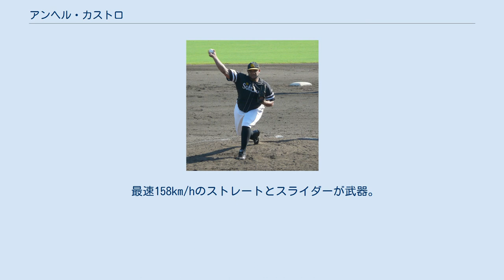アンヘル・カストロ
レオン・ブラボーズの選手
アンヘル・M・カストロ（Angel M. Castro , 1982年11月14日 - ）は、ドミニカ共和国ドゥアルテ州ピメンテル出身のプロ野球選手（投手）。
右投右打。
 2006年のMLBドラフトでデトロイト・タイガースから13巡目（全体382位）指名され、プロ入り。
 2008年までタイガース傘下のマイナーでプレーした。
 2009年は、フィラデルフィア・フィリーズ傘下とタンパベイ・レイズ傘下のマイナーでプレーするも、メジャー昇格には至らなかった。
 2010年は、独立リーグのアメリカン・アソシエーションに加盟するリンカーン・ソルトドッグスでプレーした後、メキシカンリーグのチワワ・ゴールデンズに移籍。
 2011年は、メキシカンリーグのサルティーヨ・サラペメーカーズでプレーした。
 2012年1月23日に福岡ソフトバンクホークスに入団した。
5月25日に一軍昇格を果たしたが、登板は3試合のみで防御率6.00と目立った活躍はできず、シーズン中盤以降はずっとファームでの出場が続き、シーズン終了後の10月25日に退団が発表され、11月1日付で自由契約となった。
 2013年は開幕前の3月に開催された第3回ワールド・ベースボール・クラシック(WBC)のドミニカ共和国代表に選出された。
 レギュラーシーズンはロサンゼルス・ドジャース傘下のAAA級アルバカーキ・アイソトープスでプレー。
 2013年12月11日にセントルイス・カージナルスと1年契約で合意した。
 2014年3月23日に40人枠を外れ、傘下のAAA級メンフィス・レッドバーズへ降格した。
 2014年8月8日にオークランド・アスレチックスとマイナー契約を結んだ。
 2015年5月8日にメジャー初昇格を果たし、翌9日のシアトル・マリナーズ戦でメジャーデビュー。
9月1日にDFAとなった。
その後再びマイナー契約を結び、AAA級サウンズに降格した。
 2017年4月10日にメキシカンリーグのモンテレイ・サルタンズと契約を結んだ。
 2018年1月12日に放出された。
3月4日にメキシカンリーグのレオン・ブラボーズと契約を結んだ。
6月30日にトレードでオアハカ・ウォーリアーズに移籍した。
8月9日に放出された。
 最速158km/hのストレートとスライダーが武器。